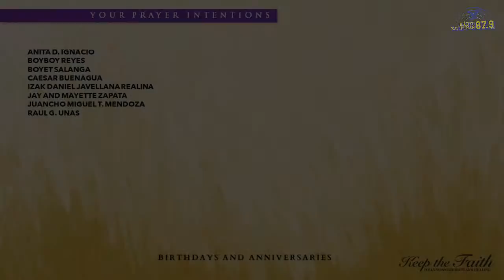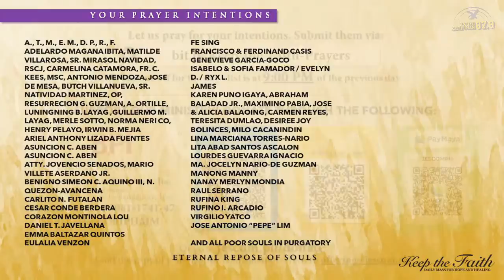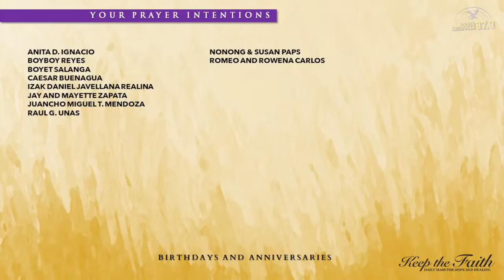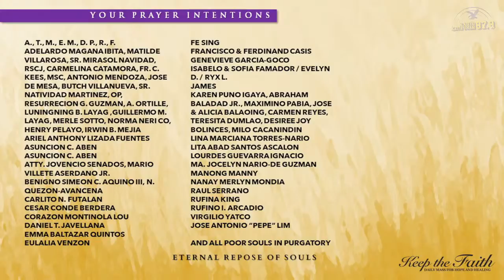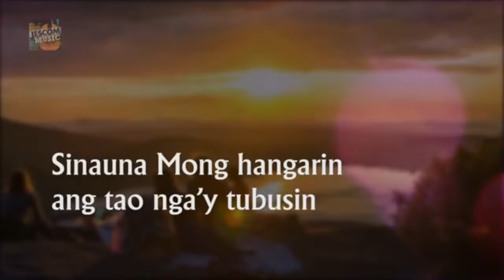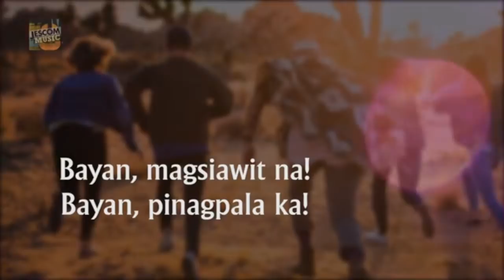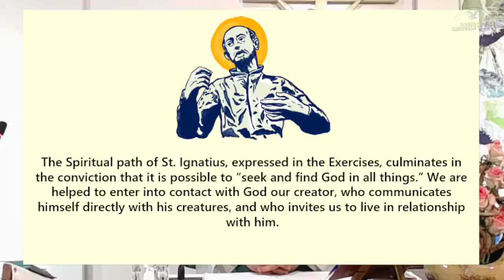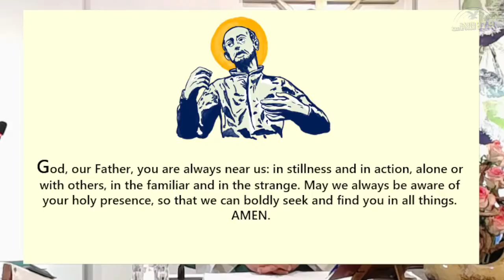KEEP THE FAITH: Daily Mass for Hope and Healing | 30 July 2021, Day 9 of Novena Mass to St. Ignatius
LIVE | This is KEEP THE FAITH: Daily Mass for Hope and Healing for the 30th of July 2021, the ninth day of Novena in honor of our patron, St. Ignatius of Loyola with Rev. Fr. Oliver Dy, SJ celebrating the Mass.